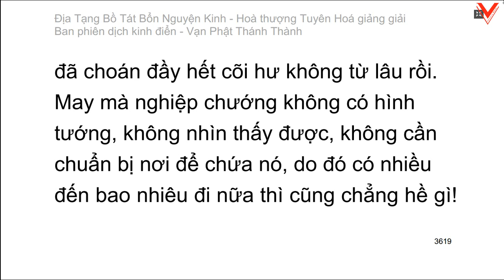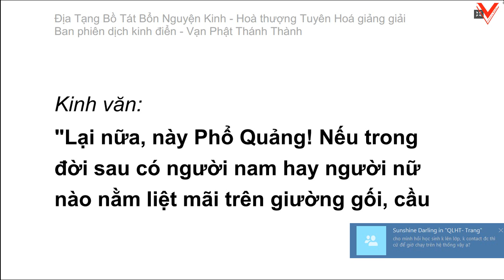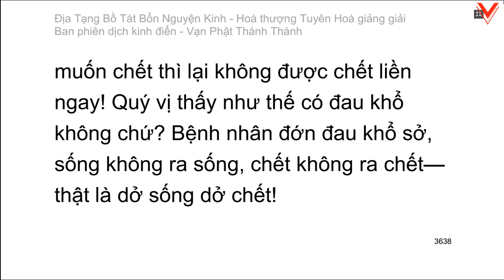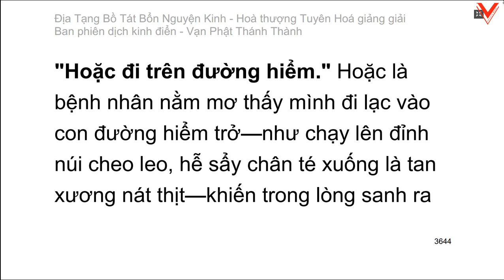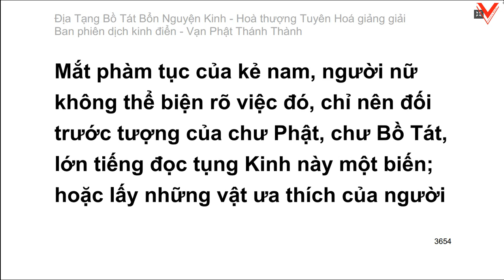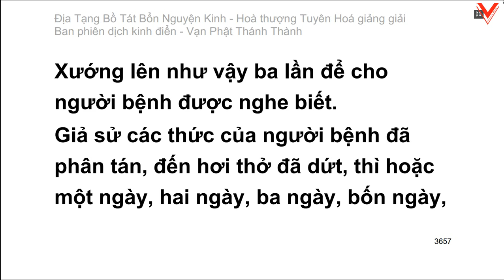Kinh Địa Tạng Vương Bồ Tát Bổn Nguyện 地藏菩薩本願經 - H.T Tuyên Hoá giảng giải (tiếp theo)